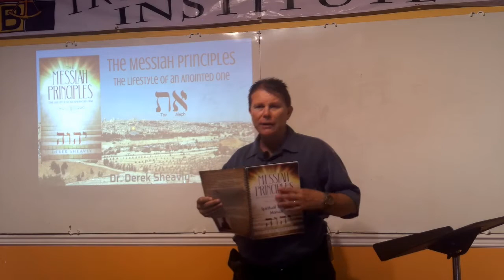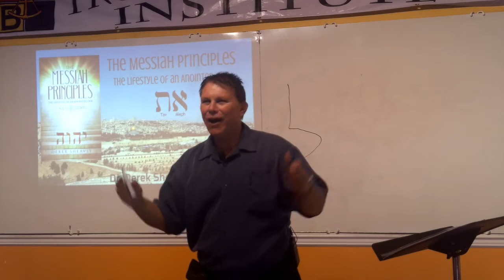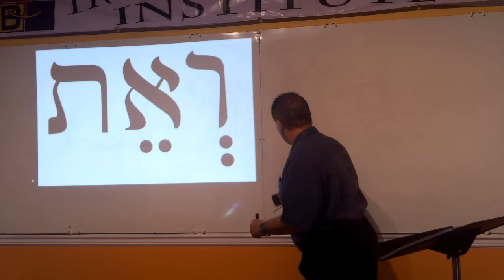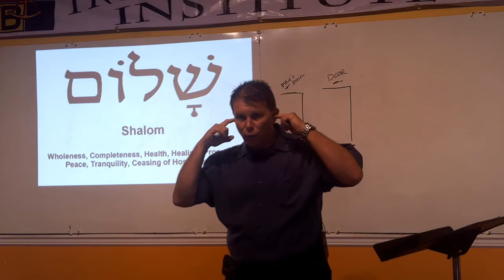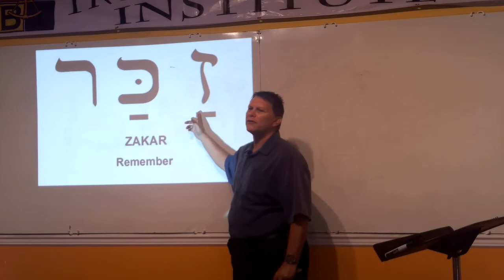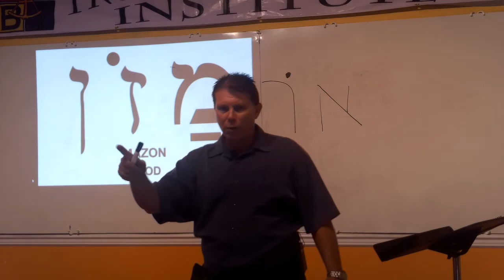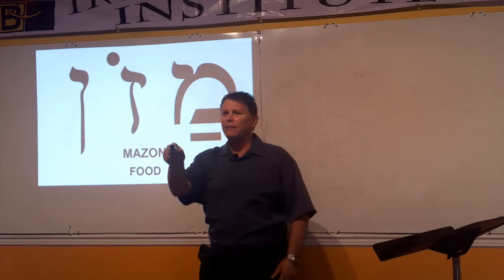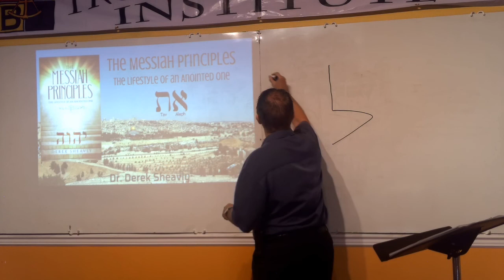The Mystery of the Hebrew Alphabet | The Messiah Principles | Dr. Derek Sheavly | The Vav & Zayin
The Messiah Principles is a journey through time into the heart and mind of the creator God. Each letter of the Hebrew Aleph-Bet tells a story of how your lifestyle of an Anointed One on the earth should look like. God has been sowing these spiritual principles into the earth for centuries and we have just scratched the surface! This is the way the entire kingdom of God operates. You will be using these spiritual principles for all of eternity.

Learn the power principles behind each Hebrew letter as we journey through, The Messiah Principles...Enjoy the journey!